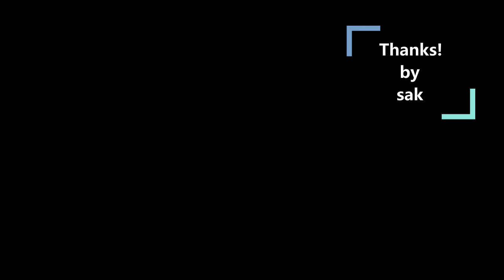やりすぎCalling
どこがやりすぎなのか、あなたにはお分かりいただけただろうか．．．

KEMPER RIG

SUSTNR DIST1-C90 SD+ (Acchan作成)
　　Gain7.0  Bas0.0  Mid0.0  Tre0.0  Pre0.0

　CABINET IR   (G12M e69 3cm) AcchanIR

　Noise Gate 4:1  (Threshold 2.0)

　Compressor (Intensity4.9  Attack3.2 Squash0.0  Mix100%  Vol 0.0)

    Single Delay (Mix60%  Time20ms  Feed0%  ReverseMix0% LowCut20.6Hz HighCut1300Hz
                            Stereo200% Chourus0.0)